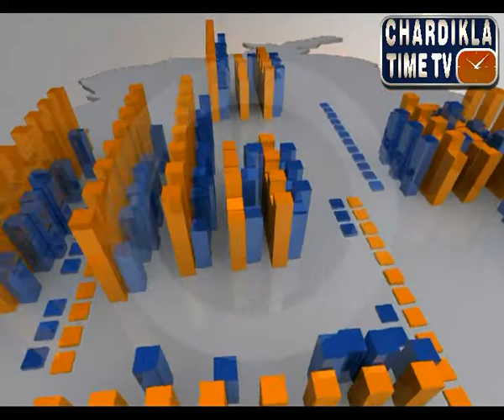Punjabi After Noon News (2 July 2014) Part - 1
Chardikla TimeTV